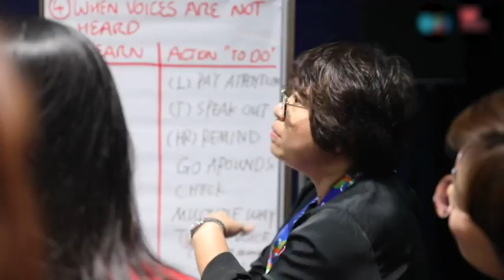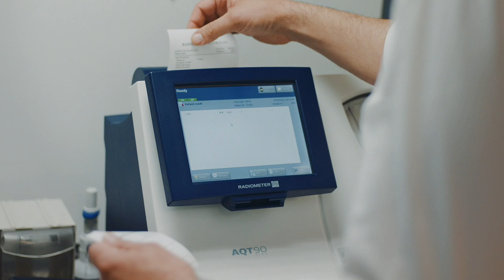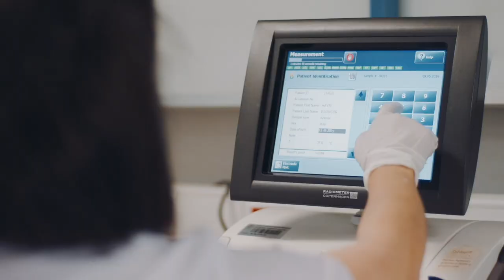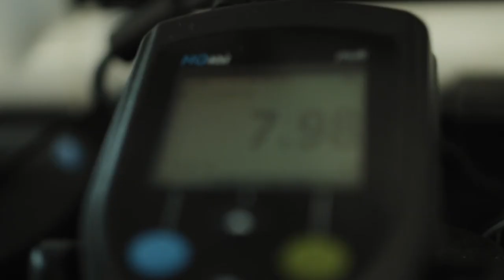Solve the Toughest Challenges